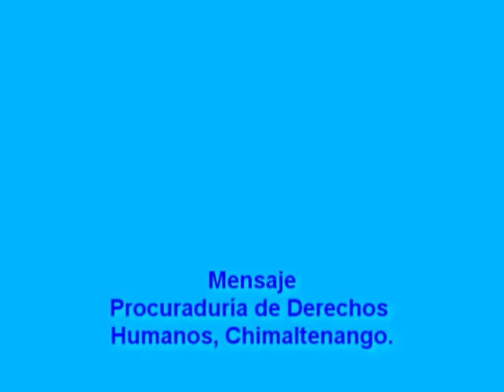Día de la mujer garífuna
Patzún, Marilis Wendalis Ramírez saluda a la mujer garífuna de parte de la Procuraduría de Derechos Humanos, Auxiliatura de Chimaltenango.